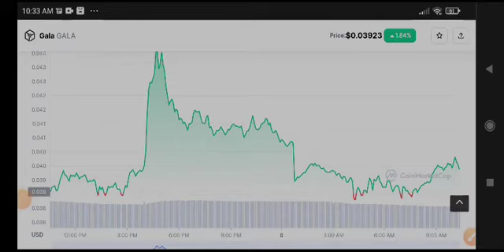Gala coin News Today! Gala Price Prediction